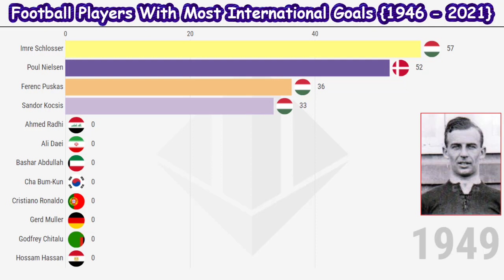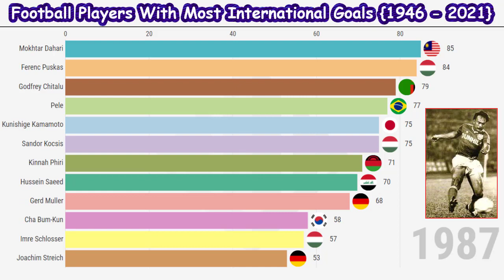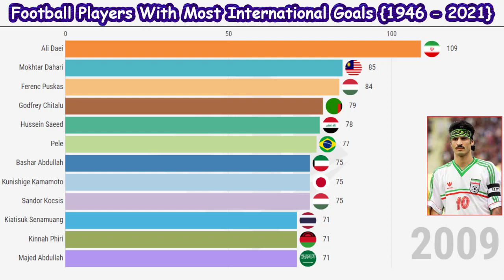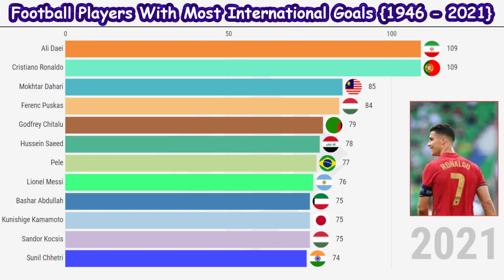Football Players with International Goals {1946 - 2021} || Top 10 Football International Goals 2021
Top 15 Football Players with International Goals {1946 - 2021}

Which player scored the most international goals in football history? The most popular footballers score a lot of of goals. Everyone knows such legends as Pele, Diego Maradona. In international matches it is harder to get records, because more matches are played in clubs than in the national team. Even so, some players have scored more than 50 goals for their national team. The record holder is Ali Daei, who scored 109 goals for Iran in his career. His record is followed by Cristiano Ronaldo with 109 goals scored for Portugal. Third place belongs to Mokhtar Dahari with 89 goals scored for Malaysia. Will CR7 manage to overtake Iranian football legend?

Top International Goalscorers:

Ali Daei
Cristiano Ronaldo
Mokhtar Dahari
Ferenc Puskas
Godfrey Chitalu
Hussein Saeed
Pele
Sandor Kocsis
Kunishige Kamamoto
Bashar Abdullah
Sunil Chhetri
Kinnah Phiri
Majed Abdullah
Kiatisuk Senamuang
Miroslav Klose
Lionel Messi
Piyapong Pue-on
Stern John
Hossam Hassan
Gerd Muller
Carlos Ruiz
Robbie Keane
Ali Mabkhout
Imre Schlosser
Poul Nielsen
Ahmed Radhi

and  share and comment also, please

football Player,top 10 football players 2021,top 10 international football players,international muslim football players,Football Players International Goals,sunil chhetri goals in international football,most international goals in football,most goals in international football match,goal scoreres,highest scorers in soccer history,cristiano ronaldo,highest goal scoreres,data center,data is beautiful,Data Ranking,players with the most international goals,Ali Daei